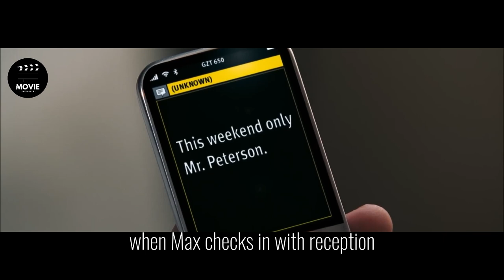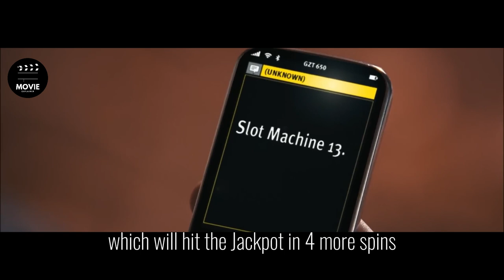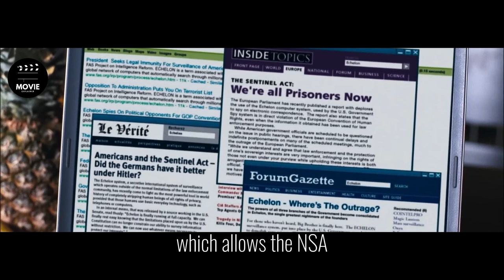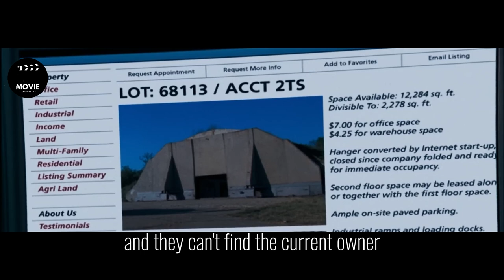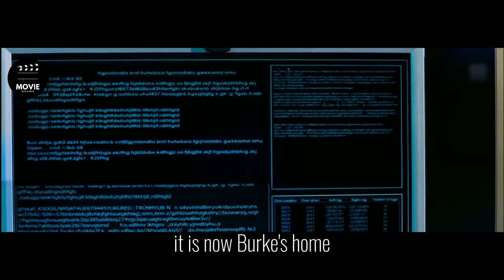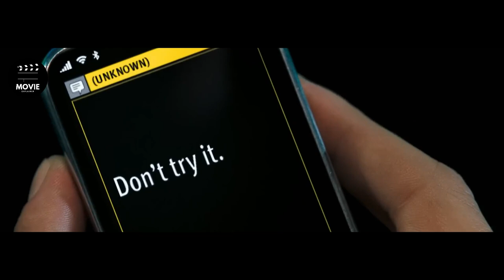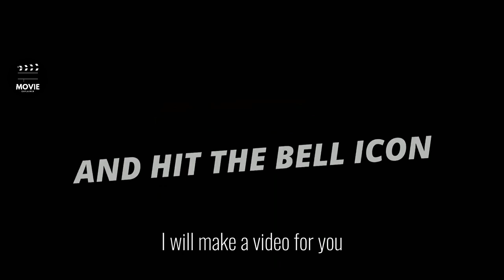A PHONE THAT MAKES PEOPLE MILLINARY || PREDICT FUTURE 100% ACCURATE || ECHELON CONSPIRACY ( 2009 )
"Echelon Conspiracy" is a 2009 science fiction thriller film directed by Greg Marcks. The movie follows the story of Max Peterson (Shane West), a young and brilliant computer technician who is working in Bangkok, Thailand. Max receives a mysterious package, which contains a mobile phone, and a message that says: "If you want to live, dial 8."

Max decides to follow the instructions and starts receiving messages that appear to be predictions of the future. These predictions include the results of horse races, stock market fluctuations, and even terrorist attacks. Max initially dismisses the messages as a prank, but as the predictions become more accurate, he realizes that he has stumbled upon something bigger than he imagined.

As Max tries to unravel the mystery behind the messages, he is pursued by both the CIA and a group of assassins who are after the phone. Max is forced to team up with an old friend, Kamila (Tamara Feldman), and a Russian intelligence agent, Yuri (Rade Serbedzija), in order to stay alive and solve the puzzle.

Eventually, Max discovers that the phone is part of a top-secret government project called Echelon, which is capable of intercepting and deciphering all forms of electronic communication. Max also learns that the messages he has been receiving are part of a test to determine whether the system is ready to be deployed on a larger scale.

Max and his team race against time to prevent the Echelon system from being activated, but they face numerous obstacles along the way. In the end, Max is able to stop the system and save the world from potential destruction.

The movie ends with Max destroying the phone and walking away with Kamila, as they both realize that their lives will never be the same again.

movie explain
movie explainer
movie recap
movie explanation
movie reaction